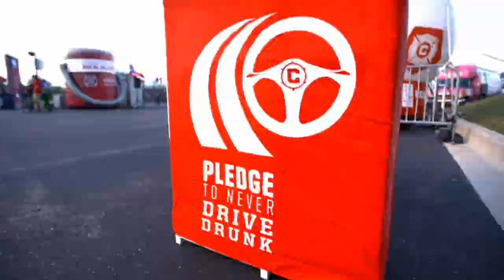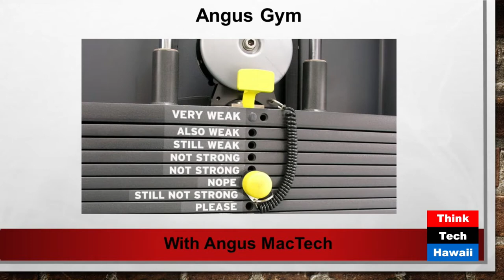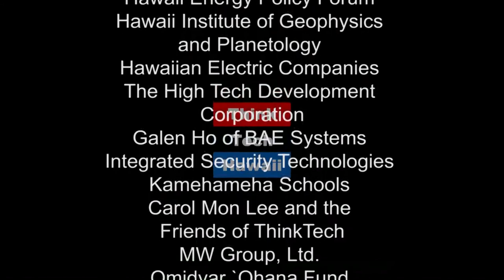Who and What are the GymGuyz (Hibachi Talk)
Get Fit, Stay Fit – No Excuses.  This week on Hibachi Talk we will learn how to get motivated and start that new year’s resolution on a positive note. A whole new approach to personal Training. Debbie Kim Morikawa - Owner GYMGUYZ Urban Honolulu clues us in on just how to start 2018 in a positive way.